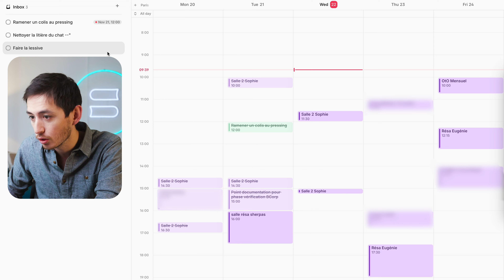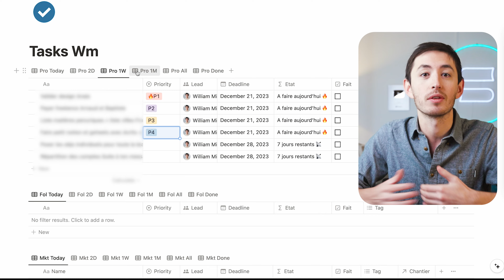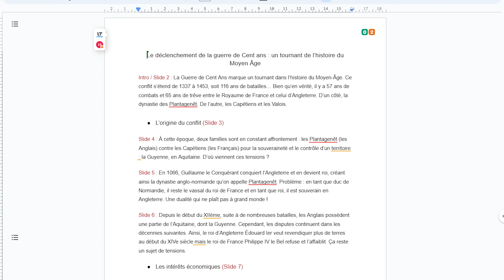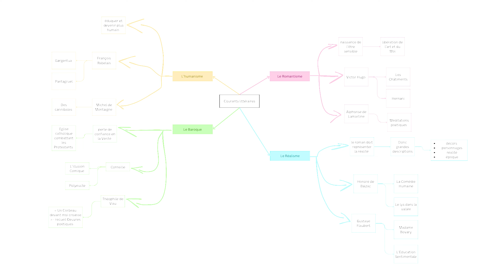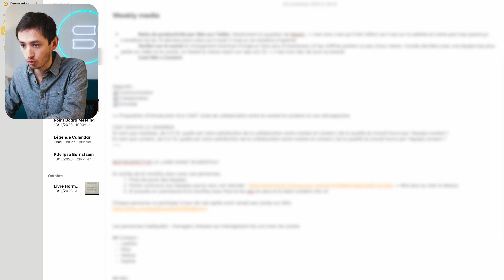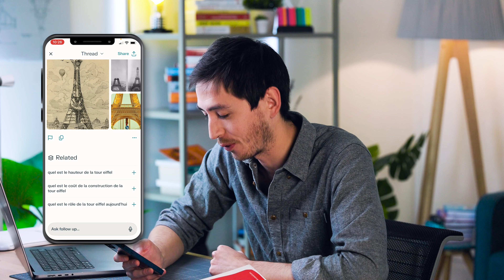Mon système de PRODUCTIVITÉ 2024 😳⚙️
Aujourd'hui, on te donne des outils essentiels pour booster ta productivité ! 💪
Voici donc le système de productivité de Will, que tu peux évidemment adapter à tes besoins, avec un ensemble d'apps pour t'aider à prendre de bonnes habitudes, que ce soit dans ton travail ou dans ta vie perso ! 🥰

👩‍🏫 Ton 1er cours offert auprès de nos profs particuliers (+ de 500 matières)

🥁 CE QUE TU VAS DÉCOUVRIR DANS LA VIDÉO “Mon système de PRODUCTIVITÉ 2024" 🥁

Hello et bienvenue sur la chaîne 👋

Si t'es nouveau ici, sur Les Sherpas, on explore les méthodes et outils pour devenir plus efficaces et épanouis 💪

C’est pour cette raison que dans cette vidéo, je vais te présenter mon système de productivité complet divisé en cinq catégories  :
👉 organiser
👉 communiquer
👉 travailler
👉 consommer
👉 et analyser

Outils, logiciels et extensions… ⚙️ Tu vas découvrir mes hacks pour améliorer ton quotidien et surtout gagner du temps ! 💪

C'est partiiiii ! 💖

🤔 PLAN DE LA VIDÉO “Mon système de PRODUCTIVITÉ 2024" 🤔

0:00 • Introduction
0:34 • Les outils pour s'organiser
1:59 • Bien communiquer pour gagner en efficacité
3:12 • Utiliser des outils adaptés selon le type de tâches à faire
4:43 • Savoir consommer ou capturer selon le type de contenu
7:09 • Apprendre à analyser
8:26 • Petit conseil
8:50 • Conclusion